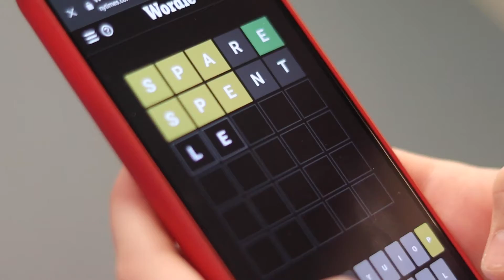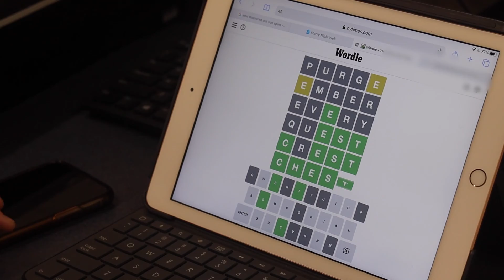Widespread Wordle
Blue View Reporter Lila Bribiesca took a look at the rise of the hit game Wordle as it grew in popularity over the 2022 year.